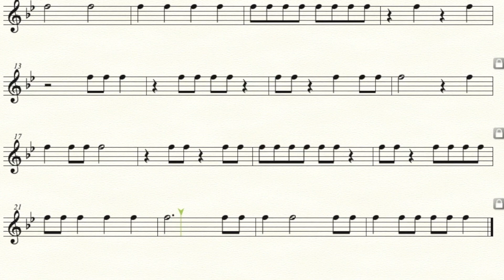Mallets: One Note Challenge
Beginning percussion mallets exercises incorporating rhythm while keeping the notes simple. This series adds one note at a time.